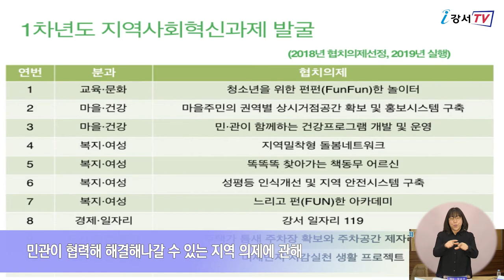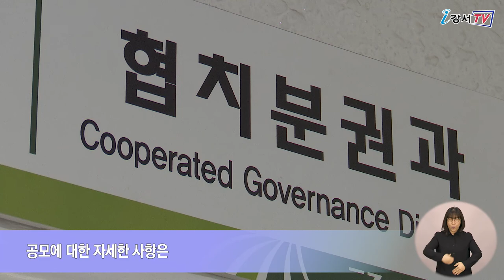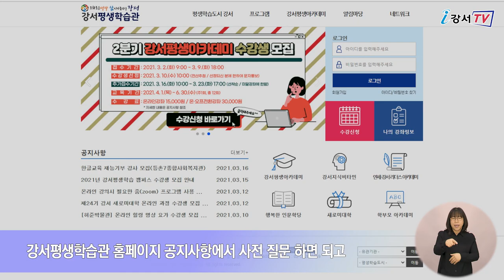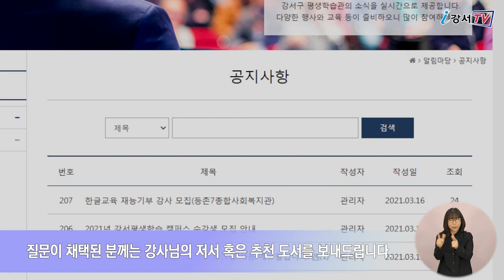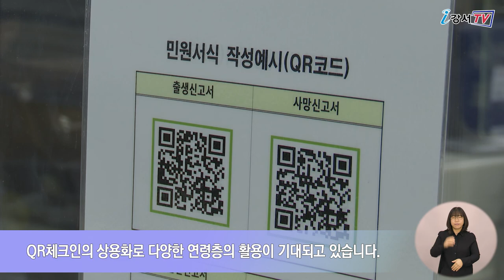2021년 3월 넷째주 주간뉴스